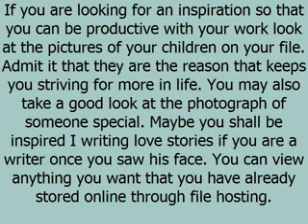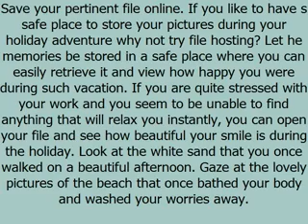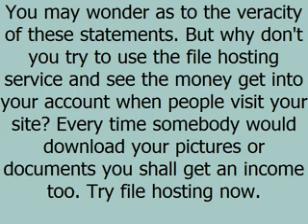The Importance Of File Hosting